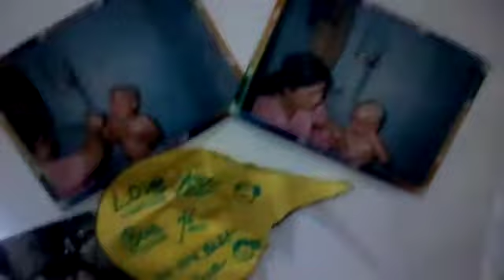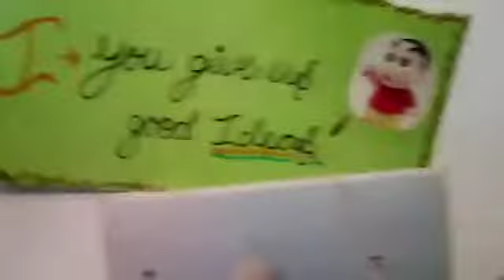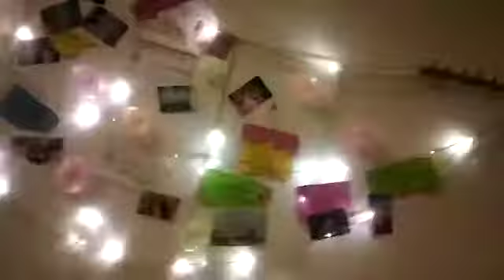Birthday surprise / Birthday new decorations /decoction